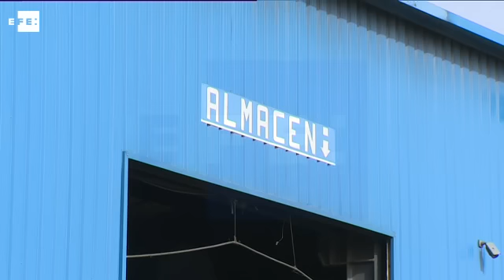Macro operación contra robos en casas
Madrid, 22 feb (EFE). (Imagen: Ramón Ayala).- La Guardia Civil y la Policía Nacional están llevando a cabo en las comunidades de Madrid y Castilla-La Mancha una macro operación contra el robo en viviendas, naves industriales y explotaciones agrarias, en la que se esperan más 50 detenidos y unos 40 registros.

Fuentes de la investigación han señalado a Efe que se trata de una organización criminal muy activa que se dedicaba a asaltar casas y naves, acusada de los delitos de robo con violencia y contra la propiedad.

A esta organización se le imputan de momento más de 100 delitos que han ocasionado unas pérdidas de tres millones de euros, aunque las fuerzas de seguridad creen que la banda podría haber participado en otros 300 asaltos, según las mismas fuentes.

Unos 600 agentes de ambos cuerpos están participando en esta operación contra una organización estructurada en cinco células que se repartían todas las noches su actividad delictiva en la Comunidad de Madrid y provincias de otras autonomías limítrofes.

De este modo podían estar actuando a la vez en Cuenca, Toledo, Valladolid o Ciudad Real, en un modus operandi que se repetía cuatro o cinco noches a la semana y en el que cada integrante de la organización tenía un rol perfectamente definido.

Viviendas habitadas, chalés de segunda residencia, naves de polígonos industriales, locales, parcelas y explotaciones agrarias eran los objetivos de esta organización.

IMÁGENES DEL REGISTRO EN EMPRESA DE RECUPERACÓN DE METALES EN VICÁLVARO.